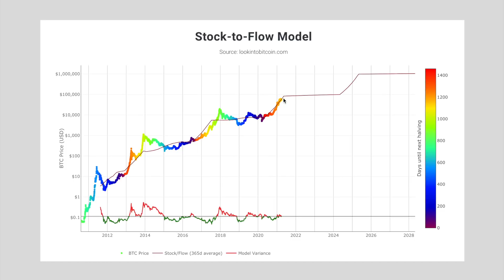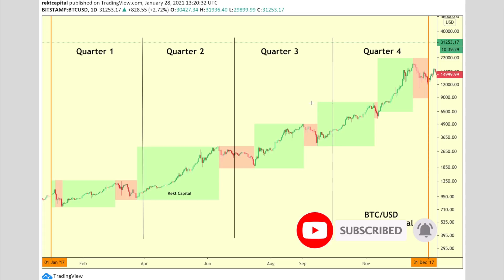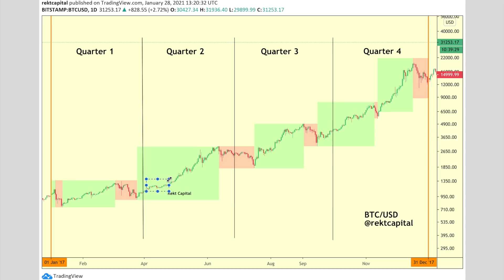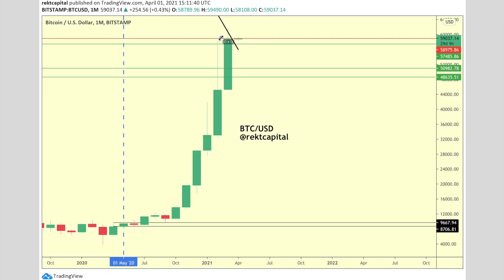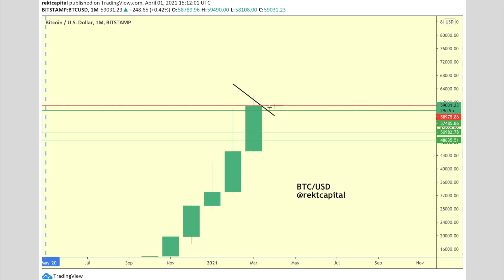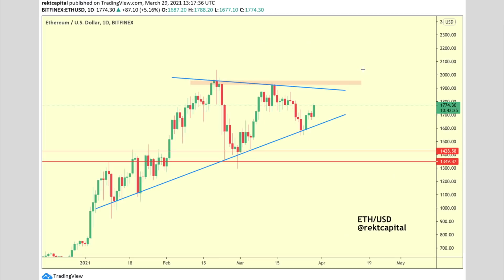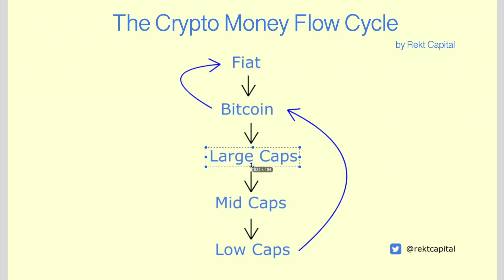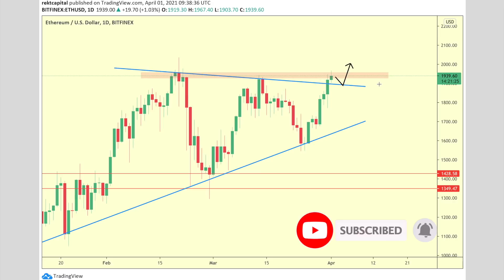Are Altcoins On The Cusp Of A Bullish Quarter 2?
Rekt Capital shares his thoughts about Bitcoin and Altcoins in the context of the Quarter 2 ahead. Step by Step.